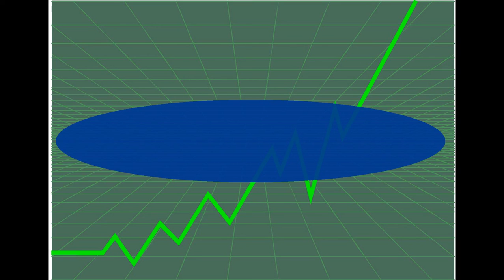ECONNEXBIOCITY CONSULTING DEVELOPPEMENT : LE GEOMARKETING ECODURABLE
Econnexbiocity, agence de communication écodurable, présente dans son côté consulting développement l'application RSE au géomarketing : le géomarketing écodurable.
 MUSIQUE d' ALEXANDER FRANKE